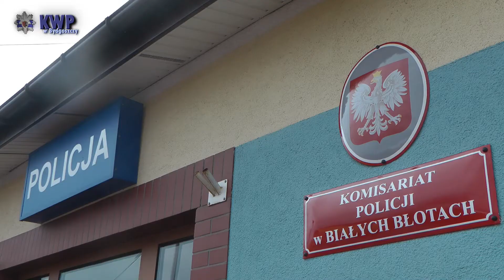Uroczystość otwarcia Komisariatu Policji w Białych Błotach - KMP Bydgoszcz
Dzisiaj (01.04.15) odbyło się uroczyste otwarcie Komisariatu Policji Białe Błota, w którym wzięli udział przedstawiciele władz samorządowych, kadra kierownicza komendy miejskiej i komisariatów oraz policjanci i pracownicy jednostki.

Uroczystość rozpoczęła się od złożenia meldunku Pierwszemu Zastępcy Komendanta Wojewódzkiego Policji w Bydgoszczy mł. insp. Tomaszowi Trawińskiemu, który wręczył powołanemu na stanowisko Komendanta komisariatu asp. szt.  Markowi Żurnerowi rozkaz personalny. Komendant Miejski Policji w Bydgoszczy mł. insp. Andrzej Cieślik gratulując nowemu Komendantowi podkreślił wagę zajmowanego stanowiska oraz oczekiwania związane z działalnością utworzonej jednostki Policji na rzecz zapewnienia właściwego poziomu bezpieczeństwa mieszkańcom gminy. Najważniejszym momentem uroczystości był symboliczny aktu otwarcia komisariatu. Przecięcia wstęgi dokonali: Pierwszy Zastępca Komendanta Wojewódzkiego mł. insp. Topmasz Trawiński, Komendant Miejski Policji mł. insp. Andrzej Cieślik oraz Komendant komisariatu asp. szt. Marek Żurner.

Asp. szt. Marek Żurner służbę w Policji rozpoczął w 1990 roku w komisariacie Bydgoszcz Śródmieście. Przez większą cześć swojej kariery zawodowej związany był z bydgoskimi komisariatami, gdzie zajmował stanowiska w pionie kryminalnym. W 2007 roku został przeniesiony do Komendy Powiatowej Policji w Nakle nad Notecią, a w 2014 roku objął stanowisko kierownika Posterunku Policji Białe Błota.